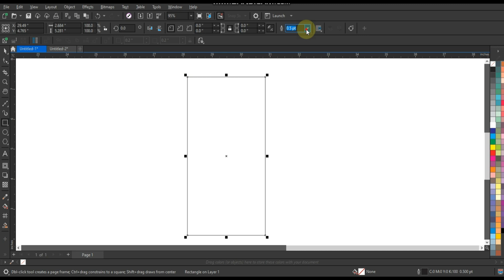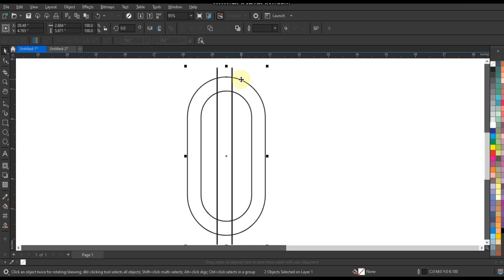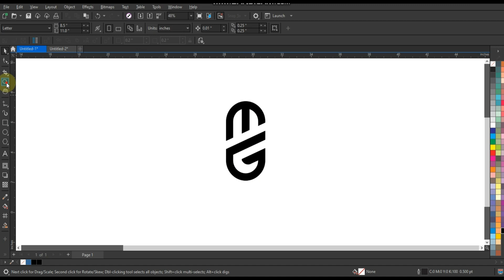Learn Geometric Design Techniqeus with with Ahsan Sabri Using Coreldraw